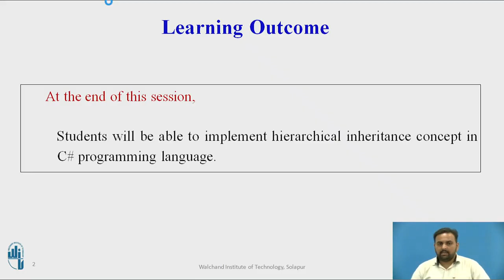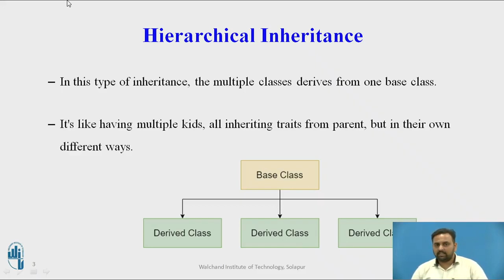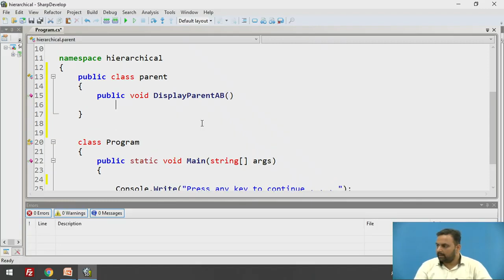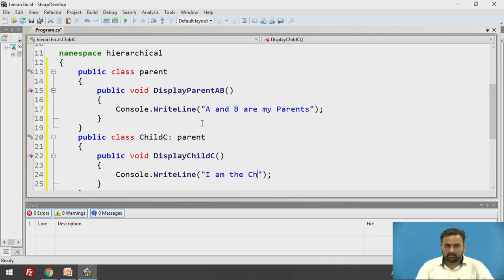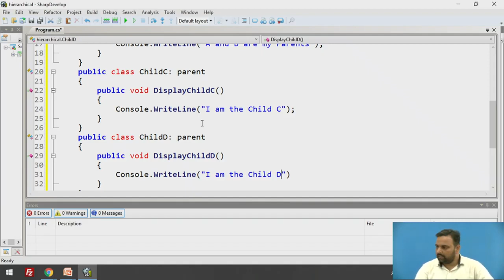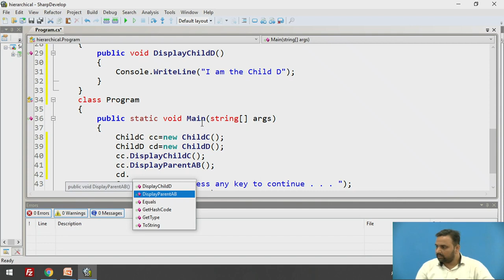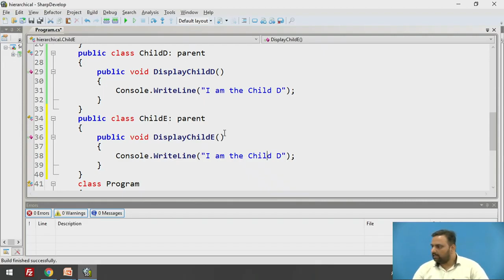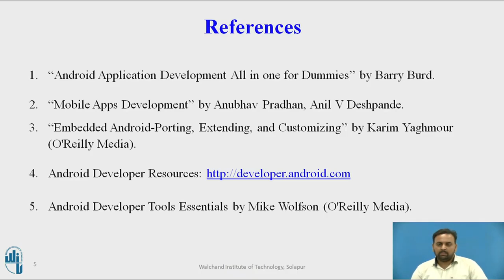Hierarchical Inheritance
Mr. Sandesh S. Pare
Assistant Professor,
Dept of Computer Science and Engineering,